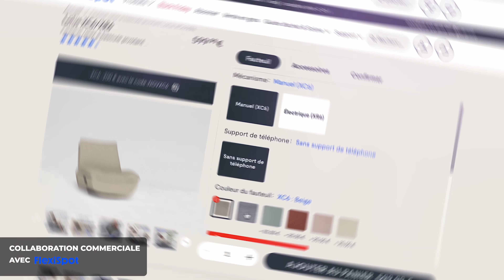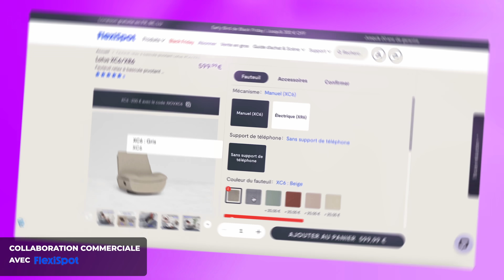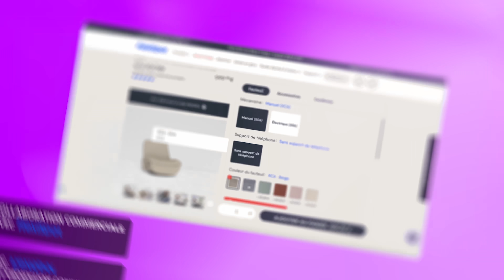J’AI TRANSFORMÉ MA CHAMBRE EN BABY ROOM POUR MON FUTUR BÉBÉ 🥹😱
✨Omg trop fan de la petite chambre de baby E 🥹🤍

🤍Offre FlexiSpot pour le Black Friday avec jusqu'à 400 € de réduction
Ne manquez pas ! Ayez la chance de gagner une commande gratuite !

Si tu kiffes les vidéos et les moments de délire, t'es au bon endroit ! 🎉
✨Rejoins la team en t'abonnant grave à ma chaîne YouTube, histoire de pas rater une seule de mes aventures de malade. 💖
Et ouais, j'veux tout savoir : tes commentaires, tes réactions, tes idées, tout ça !
✨Ton soutien, c'est la base, ça me permet de continuer à t'envoyer du contenu de qualité.
💕 Merci à vous tous, vous déchirez tout, vous êtes mes amours ! 😍🎥🎬